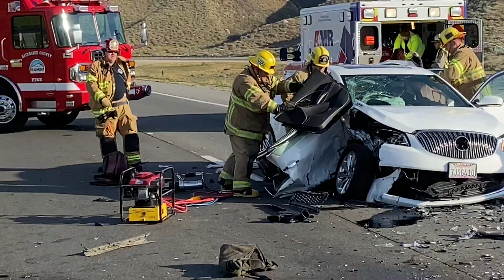San Jacinto:Head on collision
Traffic Collision w/ Extrication
2/17/2029 7:56 am
SR79 and Gilman Springs Rd. San Jacinto
Two vehicles involved in a head on collision. Bystander stopped  to assist RSO with traffic RSO and CHP had nothing directions of the SR79 diverted to Gilman Springs while firefighters and medics were on scene. One of the passengers had to be extricated with the jaws of life.
3 ENG, 1 Med Sqd, 1 Chief, 3 AMR units Three patients transported for injuries and one of the three had serious injuries and one fire medic went wiggle AMR during transport. The cause of the accident is still under investigation by CHP.